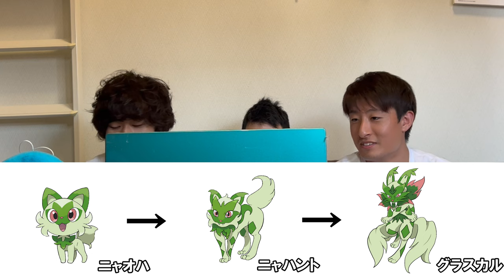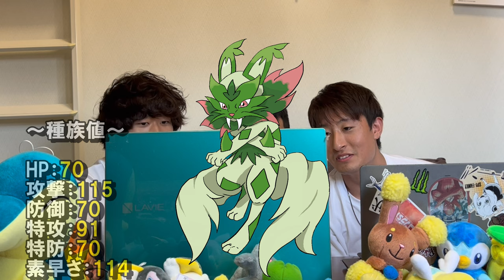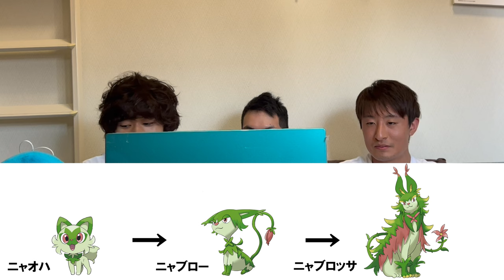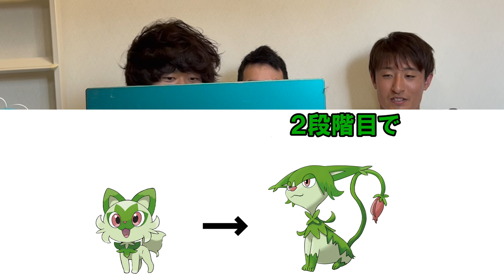【ポケモンSV】第9世代御三家 最終進化予想を発表！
172本目の動画です。

ポケットモンスター「スカーレット・バイオレット」が
遂に発表されました！

そして、御三家のニャオハ、ホゲータ、クワッスも同時に発表されました。

前回と同様に最終進化を予想しましたので発表いたします。

おすすめ動画②〜【ポケモン・ソード&シールド】御三家全最終進化情報編〜